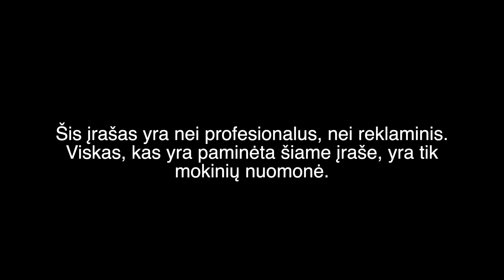#04 - IB prikolai. TOK ir IB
Naujas projektas - IB prikolai. Keturių (turbūt) epizodų mini-serialas, kuriame pasakojame apie IB, jo privalumus ir "paslaptis", laužome IB mitus.

Ketvirtadienis "IB prikolai" epizodas, kuriame kalbame apie TOK bei IB.
Įrašus rasi „Spotify“, „Apple Podcasts“ platformose įrašęs „Erudito Podcast“ arba „Erudito Podcast“ puslapyje:

/Dalinkis ir komentuok! Sek naujienas:\